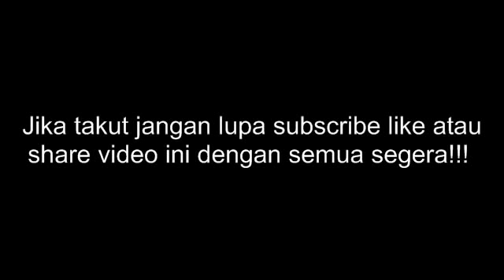Misteri asal usul hantu pocong sadako tanah kusir 360p